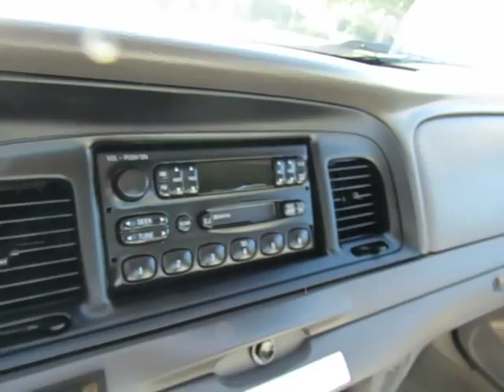2006 Ford Crown Victoria R&R Sales Inc Northern California Orland Chico Redding Sacramento Yuba City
2006 Ford Crown Victoria
4.6l V8
Automatic Transmission
Power windows
Power Locks
Tilt wheel
Power Drivers Seat
AmFm Stereo
LOW MILES

2006 Ford Crown Victoria

Guaranteed Credit Approval and Triple Check Guarantee

OR CALL TOLL FREE 877-857-CARS

R&R Sales Inc located in Orland and Chico California near Super Shopper Auto Sales, Wittmeier Auto Center, Courtesy Motors, Chuck Patterson, Corning Ford, Corning Chevy